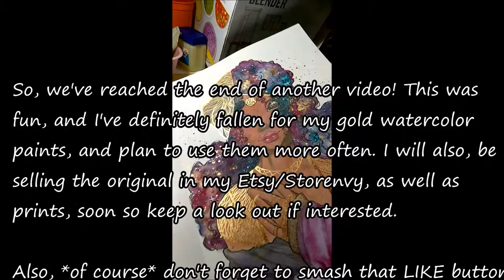Watercolor Speedpainting - Egypt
Hi guys!! Coming to you today with a larger piece, one that was also a little more planned out than usual. I had done a simple inktober drawing in my sketchbook, that I wound up really liking how it turned out, so I decided to do it bigger, and in color with much more lovely gold paint. Titled "Egypt" because of her beautiful skin tone, and all of the gorgeous gold paint used. And I also really wanted to incorporate galaxy hair, for a while now, so here you go!!

Unfortunately though, I still suck at drawing hands, so yeah... It's hideous *I know*, but as long as I continue to force myself to draw them, I'm sure I will improve. Also, I made the mistake of using a really cheap pad of watercolor paper from Walmart, which didn't allow me to get good results with painting her skin, unfortunately. I attempted to use my precious copic marker *E11* to fix it, but there is only so much you can do with cheap paper, so it still doesn't look great. However, I did enjoy working on this piece, and absolutely love how that Finetec gold watercolor paint shimmers in the light, like actual gold leaf. Prints can be made available to anyone interested, although they won't have that beautiful shimmer to it. Scanners just tend not to be able to pick up the light reflecting off the gold paint, sorry!! *Side note* In the video, I mistakenly stated that I used a Martha Stewart heat gun, when it's actually from Ranger.

And I'm planning/hoping to make my next video a tutorial *maybe on how I color skin with markers* with... *wait for it*... a voiceover!!! Yay! You get to hear the sultry sound of my awkwardness, so please look forward to it, lolol!!

Anyways, I really hope y'all don't mind the super long video *I do try to keep them shorter, but there's usually a lot of footage I like to include*, and if you do, comment down below and let me know.

P.S.

Materials:
Canson Watercolor pad (11" x 15" 140lb)
Prismacolor Col-Erase colored pencil (violet)
Pentel Pocket Brush pen (medium size)
Dr. Ph. Martins Bombay India Ink (watered down for inkwashing)
Pentel Aquash Brush (filled with diluted Bombay India Ink for inkwashing)
Finetec Metallic Gold watercolor set
Princeton Select Round paintbrush (various sizes)
Daniel Smith artist watercolor paints
Ranger Heat It heat gun
Copic Sketch marker (E11 Barley Beige)